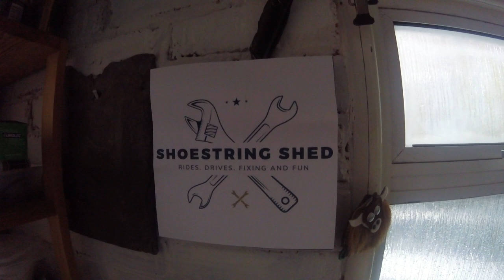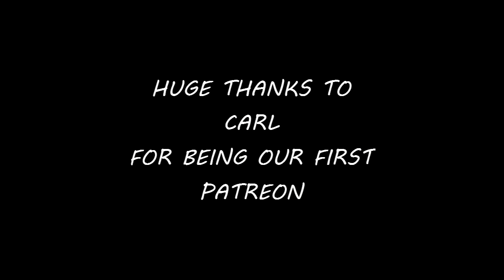Rosie goes for an MOT. Phyllis goes bang and Alan pays a visit.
If you'd like to support the shockingly poor content of this rambling nonsense channel, you can do so below.